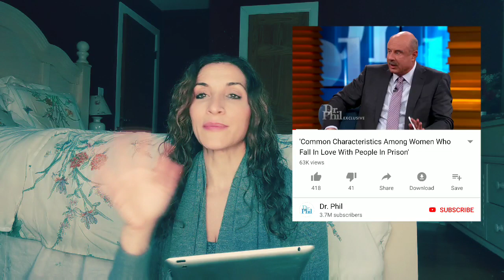PRISON WIFE Response to Dr. Phil's Common Characteristics of PEOPLE WHO LOVE INMATES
As a prison wife, I was asked to respond to the Dr. Phil episode where he shares common characteristics that all people who fall in love with prisoners share. My response may shock you.

Sign Adam's petition. Help him come home

AMAZON SMILE: Do you shop on Amazon? You could be supporting our non profit if you order via smile.amazon.com instead of the app. - select "Strong Prison Wives & Families" from the list of eligible organizations. Everything else is the same for you!

Stay strong.
Love strong.
You're one-day closer.
Xo,
Ro